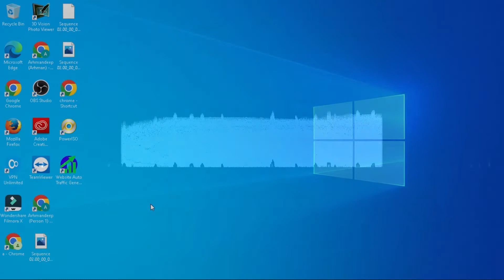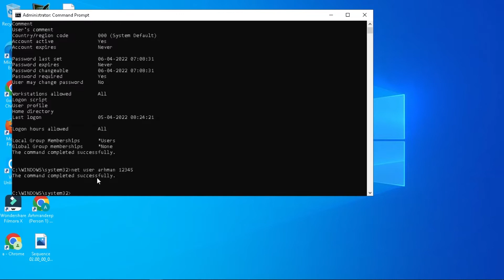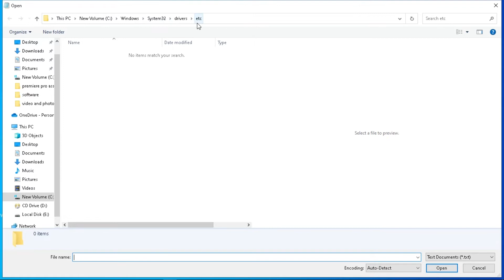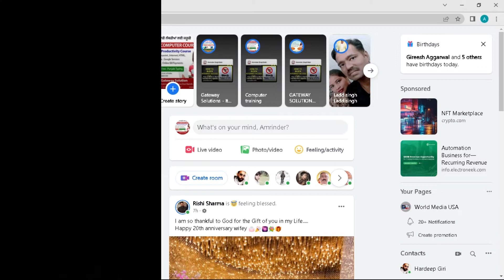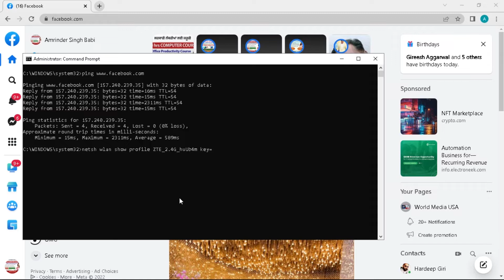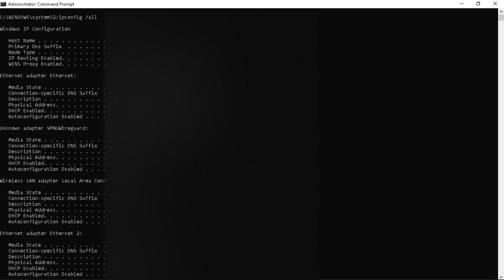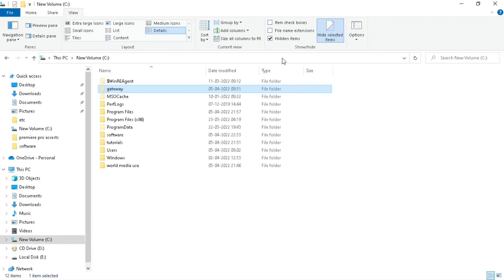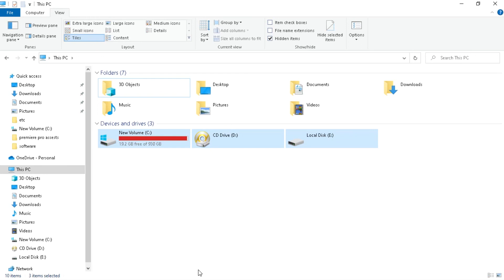Windows 10 Tips and Tricks in Hindi | 2022 | Part - I | Gateway Solutions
In this i am telling about Windows 10 Tips and Tricks in Hindi covering following topics:-
1. How to Change User password without knowing current password.
2. How to Open Task manager with shortcut.
3. How to Block any Website.
4. How to get IP address of any Website.
5. How to find Wifi Password.
6. How to Open Blocked Websites.
7. How to get detailed information of yours Network.
 8. How to Hide important folders in yours Computer.
9. How to Hide Partition of yours Computer.

1) Tech Champion Support
2) Junnu ki tech
3) Sachin Tech
4) Vk technical bhaiya
5) Abhi Rathore
6) Nitya k Support
7) Mangesh kumar
8) Spreading Gyan
9) Technical bhukhar
10) Manoj dey
11) Technical yogi
12) Creator search 2.0
13) Arvind zone You Can Support Us
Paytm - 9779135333